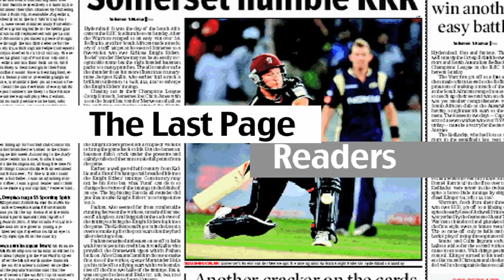Top 10 Real Best Friends In Cricket World | Don`t Miss This Video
Cricket cuts across the barriers of nation, caste and community. It is not only the breeding ground of talents, but also friendships that bloom over cultural and professional differences. No matter their countries have been fiercest foes, cricketers still found like minds and became friends forever. It is really difficult to imagine or even comprehend how such sworn enemies in the field maintained their friendship without being pawns of controversies. But then, such is the magic of human bonds away from the playing pitch. Here are some of such examples of BFFs among various cricket teams.